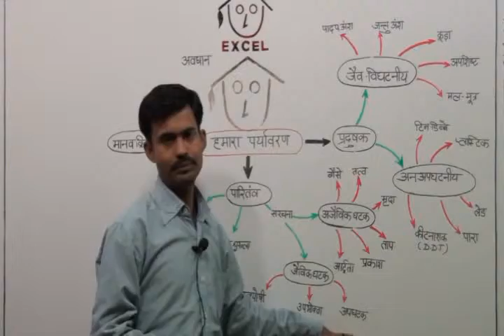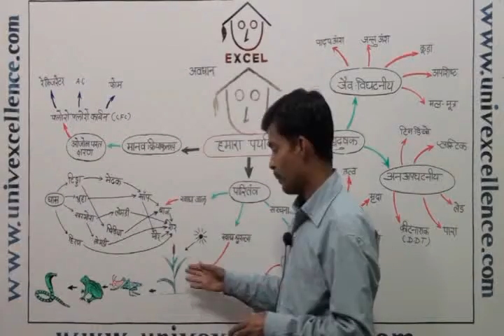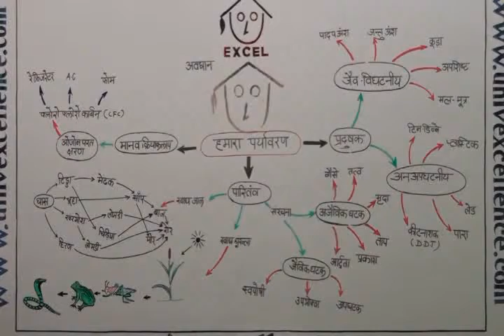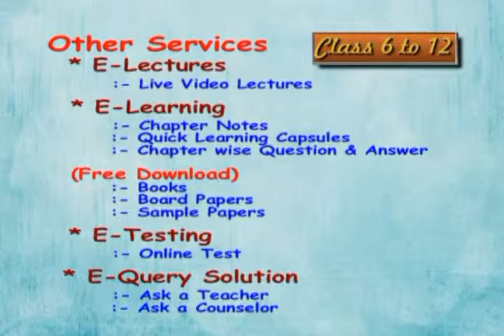Class 10 Vigyan Enviroment Avdhan Video Lecture Duration 15 Minutes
LBhagatsir provides Video Lectures in Apni Bhasha. This Video covers Class X Vigyan Enviroment Avdhan Video Lecture topic Enviroment Avdhan Video Lecture. Developed with Images, Smart Art and Learning Techniques it offers easy remembering Avdhan Science to students.
ogin to bhagatsir.com Each Video contains learning & remembering science 'Avdhan' it makes you learn and understand easily.